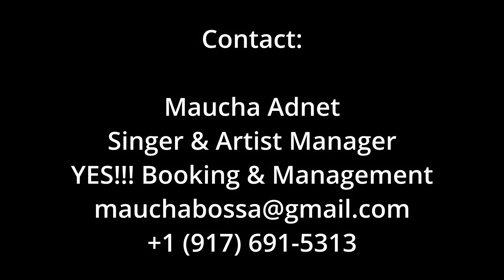A Correnteza - Duduka Da Fonseca & Quarteto Universal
A Correnteza, composed by Antonio Carlos Jobim & Luis Bonfá, and performed by Duduka Da Fonseca & Quarteto Universal.

Producer: Duduka Da Fonseca
Recording Engineers: Lou Holtzman, Duff Harris & Isabella Da Fonseca
Mixing Engineer: Brian Montgomery
Mastering Engineer: Katsuhiko Naito

Public Relations:
Jim Eigo